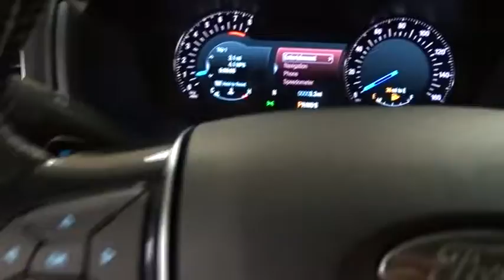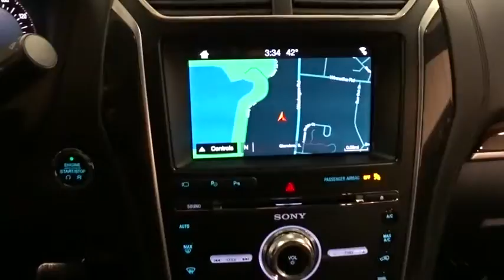2017 Ford Explorer Niles, Schaumburg, Chicago, Highland Park, Arlington Heights, IL F37145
Bredemann Ford
2038 Waukegan Rd

ENGINE: 3.5L V6 ECOBOOST  (STD),TRANSMISSION: 6-SPD SELECTSHIFT AUTOMATIC (TR-CG)  (STD),EQUIPMENT GROUP 600A,FRONT LICENSE PLATE BRACKET,Turbocharged,Four Wheel Drive,Tow Hitch,Power Steering,ABS,4-Wheel Disc Brakes,Brake Assist,Aluminum Wheels,Tires - Front Performance,Tires - Rear Performance,Temporary Spare Tire,Sun/Moonroof,Generic Sun/Moonroof,Dual Moonroof,Heated Mirrors,Power Mirror(s),Integrated Turn Signal Mirrors,Power Folding Mirrors,Rear Defrost,Privacy Glass,Intermittent Wipers,Variable Speed Intermittent Wipers,Rain Sensing Wipers,Rear Spoiler,Remote Trunk Release,Power Liftgate,Power Door Locks,Fog Lamps,Daytime Running Lights,Automatic Headlights,AM/FM Stereo,CD Player,Navigation System,Premium Sound System,Satellite Radio,MP3 Player,Auxiliary Audio Input,HD Radio,Steering Wheel Audio Controls,Telematics,WiFi Hotspot,Smart Device Integration,Bluetooth Connection,Leather Seats,Mirror Memory,Pass-Through Rear Seat,Heated Rear Seat(s),Rear Bench Seat,Adjustable Steering Wheel,Trip Computer,Power Windows,3rd Row Seat,Leather Steering Wheel,Heated Steering Wheel,Keyless Entry,Keyless Start,Hands-Free Liftgate,Universal Garage Door Opener,Cruise Control,Adaptive Cruise Control,A/C,Rear A/C,Climate Control,Multi-Zone A/C,Power Driver Seat,Power Passenger Seat,Bucket Seats,Heated Front Seat(s),Seat Memory,Cooled Front Seat(s),Seat-Massage,Woodgrain Interior Trim,Driver Vanity Mirror,Passenger Vanity Mirror,Driver Illuminated Vanity Mirror,Passenger Illuminated Visor Mirror,Auto-Dimming Rearview Mirror,Floor Mats,Remote Engine Start,Adjustable Pedals,Engine Immobilizer,Security System,Traction Control,Stability Control,Front Side Air Bag,Automatic Parking,Blind Spot Monitor,Cross-Traffic Alert,Lane Departure Warning,Lane Keeping Assist,Tire Pressure Monitor,Driver Air Bag,Passenger Air Bag,Front Head Air Bag,Rear Head Air Bag,Passenger Air Bag Sensor,Knee Air Bag,Child Safety Locks,Seatbelt Air Bag,Back-Up Camera